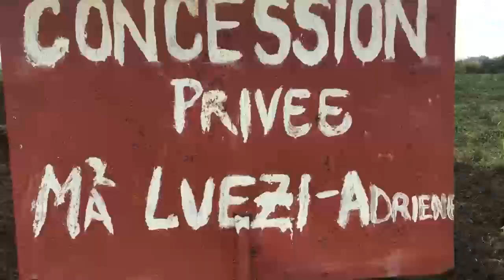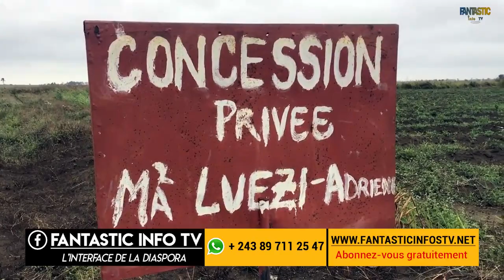Labour d'un hectare pour maman Adrienne ( Allemagne)